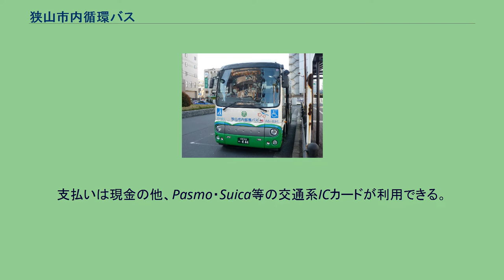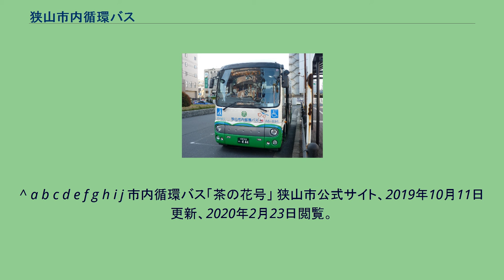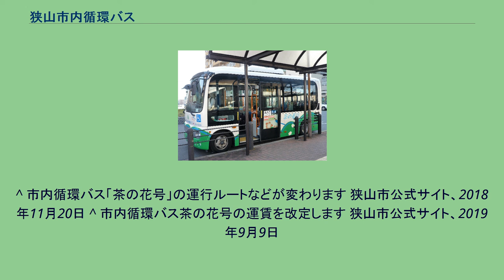狭山市内循環バス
狭山市内循環バス（前面） 狭山市内循環バス（側面） 狭山市内循環バス（さやましないじゅんかんバス）は、埼玉県狭山市が運行するコミュニティバスである。
愛称は「茶の花号」。
1998年4月29日運行開始。
西武バス狭山営業所が運行を受託している（当初は西武バス川越営業所が受託）。
市内の一般路線バスが通っていない地域を中心に運行している。
市内の西武鉄道各駅（西武新宿線狭山市駅西口・新狭山駅・入曽駅東口、西武池袋線稲荷山公園駅・武蔵藤沢駅）を発着・経由する循環路線が運行されている。
1998年4月29日運行開始。
コースにより火・木・土曜日運行と水・金・日曜日運行と分かれスタートした。
2001年6月1日から6コースでの運行となった。
運行開始時より西武バス川越営業所が受託していたが、狭山営業所の移転新設にともない、2002年9月に狭山営業所へ移管され、専用車両2台も転属した。
2011年4月1日にダイヤ改定およびルート変更により8コースでの運行となり、日曜日と12月29日 - 1月3日が運休日となった。
2018年12月3日にダイヤ改定およびルート変更が行われ、7コースでの運行となった。
この際に狭山市域外へのルートが新設され、狭山市役所を経由するルートが消滅した。
2019年10月1日の消費税増税により運賃を値上げし、現金運賃230円以上の区間で10円、IC運賃175円以上の区間で3～6円の値上げとなった（それ以下の運賃区間は据え置き）。
75歳以上の高齢者市民対象の特別乗車制度（後述）については変更なし。
これにより最高運賃が現金運賃320円から330円（IC運賃320円から326円）に改定された。
日曜日と年末年始の12月29日 - 1月3日は運休。
かつては月曜日が運休で、祝祭日・振替休日の場合は臨時に運行される場合があり、前もって運行日と運行ルートを市の広報などで告知するようになっていた。
運賃は後乗り後払いの整理券方式で、初乗り100円からの区間運賃制。
小学生は50円均一、未就学児は無料。
乗継割引券、定期券の発行はない。
支払いは現金の他、Pasmo・Suica等の交通系ICカードが利用できる。
過去にはバス共通カードも利用できた。
市内在住の75歳以上の高齢者、障害者手帳などを所持する障害者には申請により「特別乗車証」を発行している。
特別乗車証は高齢者用（ブルー）、障害者用（グリーン）の2種類があり、高齢者は100円均一、障害者は無料で乗車できる。
また後期高齢者医療被保険者証など年齢を確認できる証明書の提示でも高齢者割引運賃（100円均一）で乗車できる。
主な停留所のみ掲載。
2018年12月3日の改正以降の路線。
8コースから7コースへ路線再編された。
水富コース 奥富・狭山コース 堀兼コース（循環） 入曽東コース（循環） 入曽西コース（循環） 通勤通学コース（稲荷山公園駅） 通勤通学コース（入曽駅） 2018年12月3日の改正以前の路線 2011年4月1日の改正により、8コースでの運行となっていた。
水富循環コース 柏原循環コース 奥富循環コース 堀兼循環コース 入曽東循環コース 入曽西循環コース 通勤通学稲荷山コース 通勤通学バス入曽駅コース 2011年4月1日改正以前の路線 西武池袋線稲荷山公園駅北口傍にある「狭山市ふれあい健康センター『サピオ稲荷山』」を拠点に、コースごとに曜日を分けて6コースで運行していた。
全コースで1日3往復の運行であった。
火・木・土曜運行コース 水・金・日曜運行コース ※車椅子リフト使用不可能なバス停あり。
^ 市内循環バス「茶の花号」の運行ルートなどが変わります 狭山市公式サイト、2018年11月20日 ^ 市内循環バス茶の花号の運賃を改定します 狭山市公式サイト、2019年9月9日